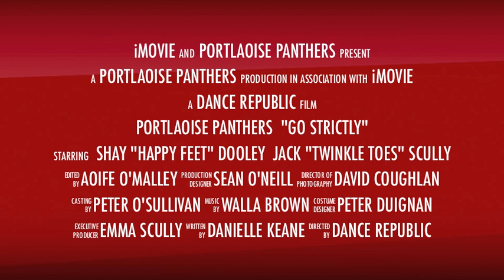Portlaoise Panthers Basketball Club "Go Strictly" Trailer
A sneak peak of all our dancers. Don't forget to get your tickets!